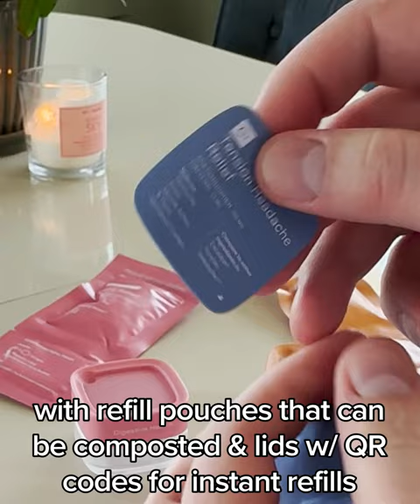Cabinet Health® | A Makeover For Your Medicine Cabinet